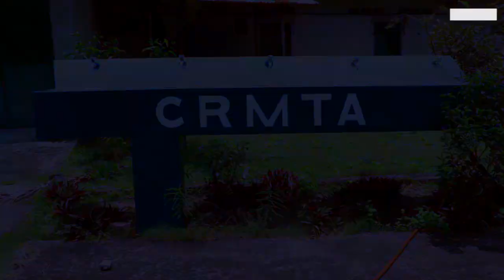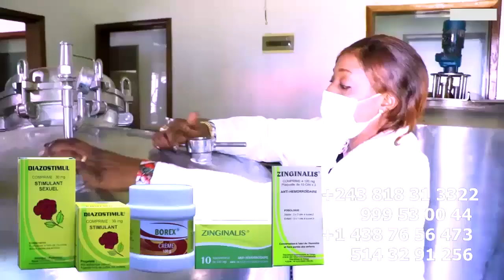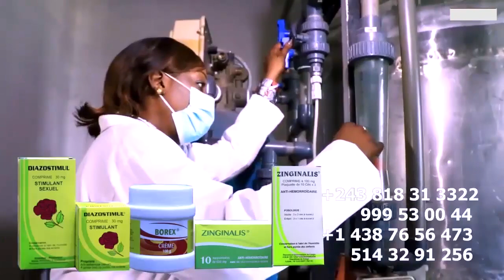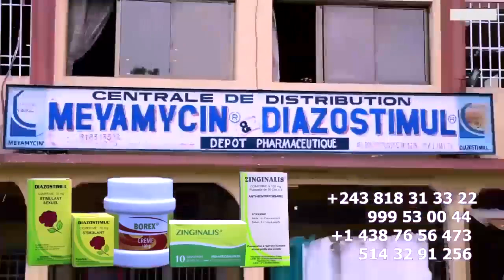VISA 4 Ans De CANADA FALLY IPUPA Se Moque De FERRE GOLA Ba Kendaka Poto Ya GUINEE